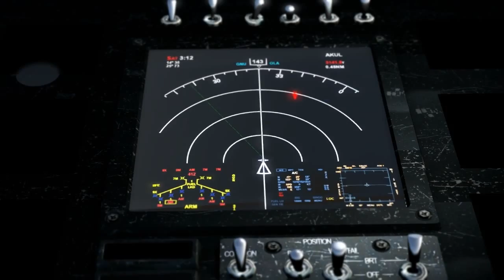Serious Sam 3: BFE - Walkthrough - Mission 10 - The Lost Temples of Nubia - Part 1